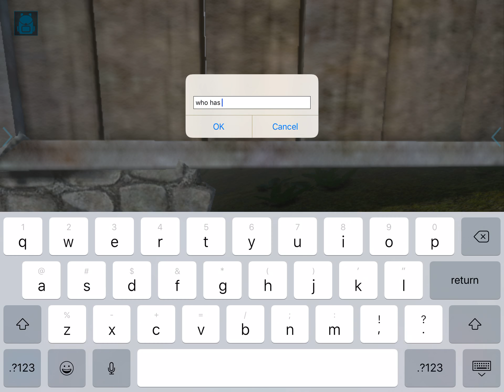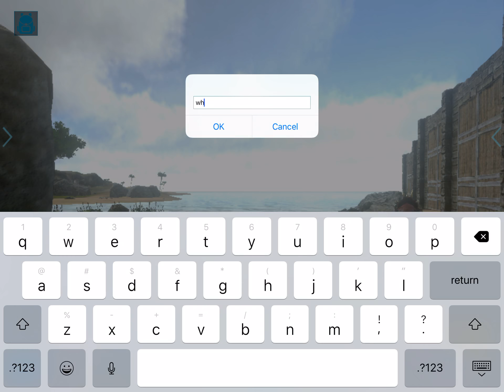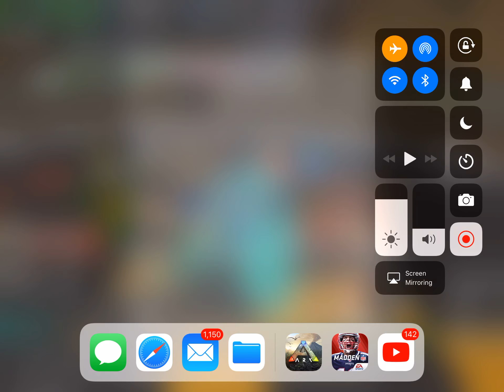Ark life 1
Ark vid